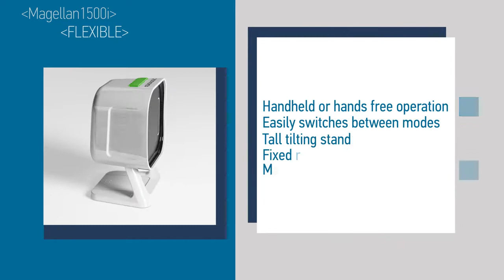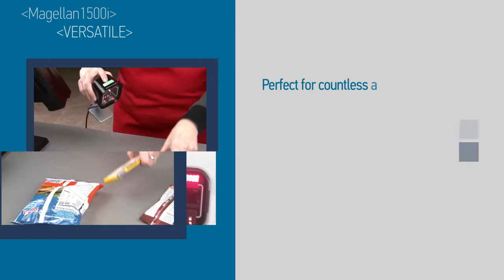Datalogic MAGELLAN™ 1500i Powerful performance, compact design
Datalogic’s Magellan 1500i scanner is a high performance presentation scanner for a variety of applications including retail point of sale, pharmacy and customer service. The Magellan 1500i pairs imaging scanning expertise developed for our larger scanners with an innovative, compact design to create the most powerful presentation scanner on the market. The addition of Digimarc Barcode decoding makes the Magellan 1500i scanner uniquely capable of handling both current and future scanning needs.
The Magellan 1500i uses a high performance megapixel sensor and custom optics to create a large reading area capable of reading at distances up to 25 cm and with 1D sweep speeds up to 1.5 m/s. Powerful decoding algorithms provide unmatched performance on a variety of 1D and 2D labels, including hard-to-read, truncated and damaged codes. The large reading area and sweep performance of the Magellan 1500i scanner makes scanning easy and intuitive even for novice users.
The consistent, comfortable illumination enables seamless reading of 1D and 2D bar codes from printed or mobile sources while reducing reflection and eliminating flickering that can cause operator discomfort.
Datalogic’s Motionix™ motion-sensing technology enables the scanner to intuitively switch into hand held mode when the device is picked up. This turns on an LED aimer, while ‘Green Spot’ technology provides good-read confirmation directly on the code. When placed back on the counter, the scanner seamlessly returns to stand mode.

With its small footprint and attractive design, the Magellan 1500i scanner compliments any point of sale or service environment. Classic black and white enclosures pair with a variety of mounting options to make this a versatile, powerful product in an attractive, compact package.